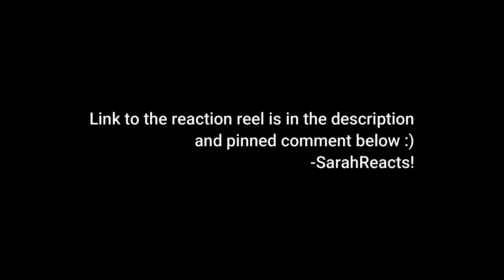The US Office 5x15 "Lecture Circuit Part1" REACTION